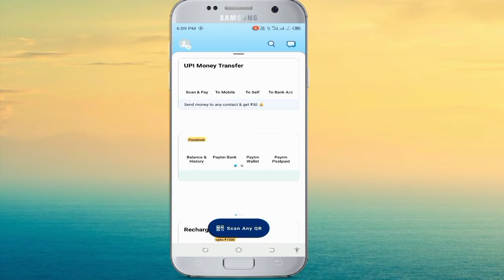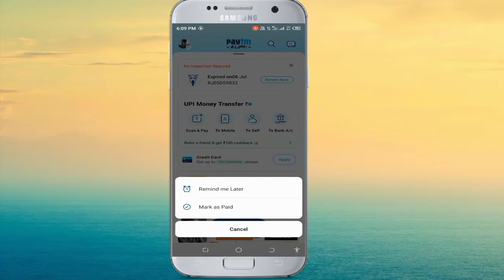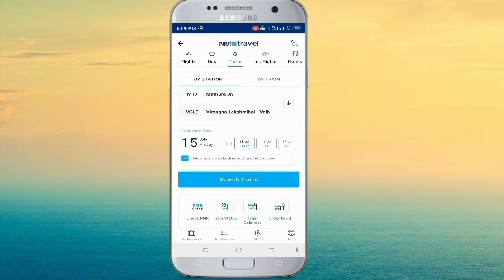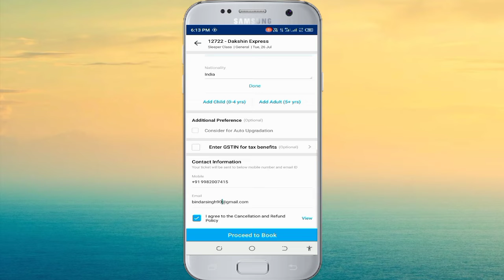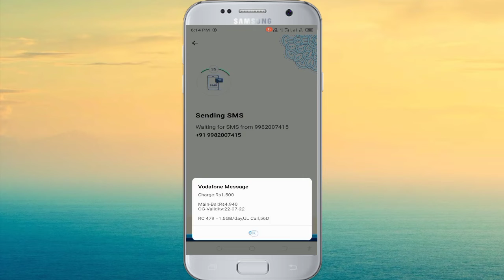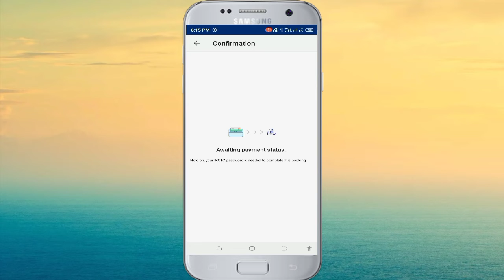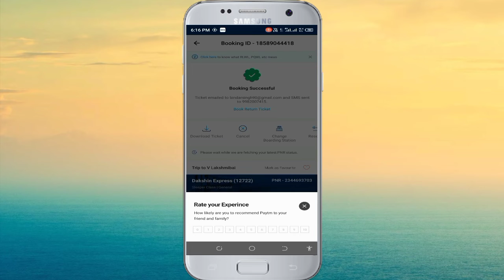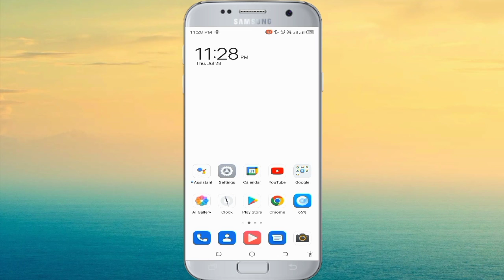Paytm# se Train Ticket Booking kaise kare, Ticket Booking agent Jaisi Kare Paytm Se 2022 By Bindar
Paytm# se Train ticket booking kaise kare, Ticket booking agent Jaisi Kare Paytm se